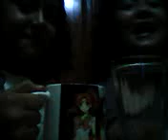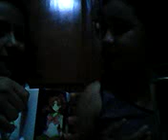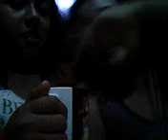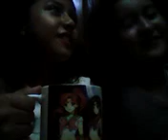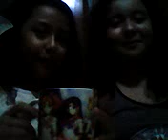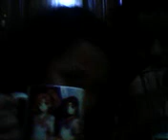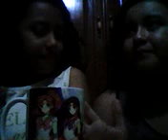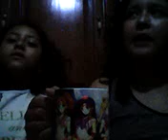El reto de La agua (parte1)